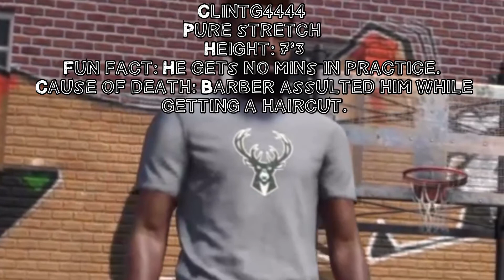SPAWN AND ORDER EPISODE 3 (2K Series)